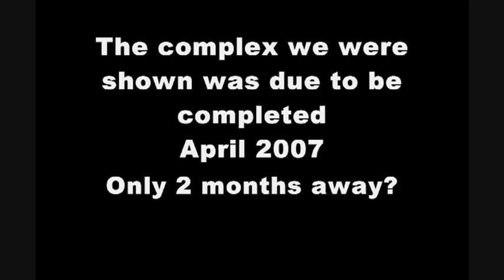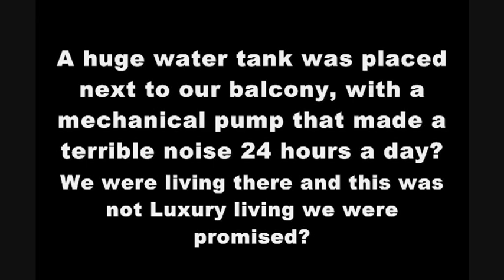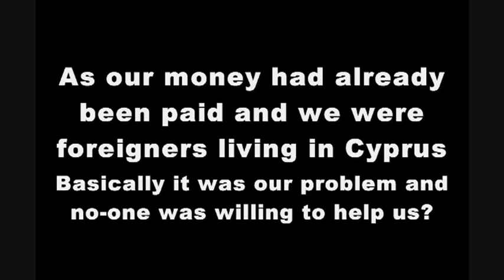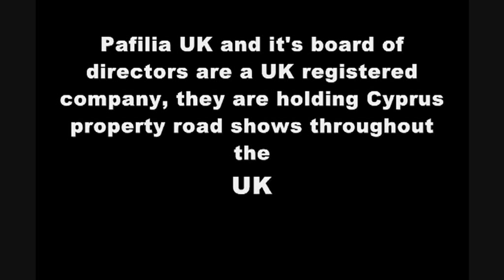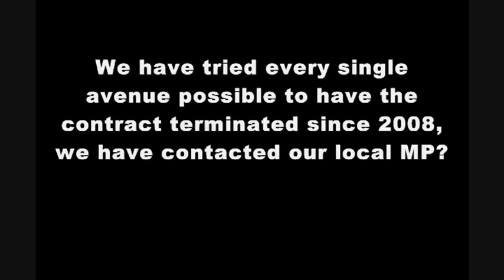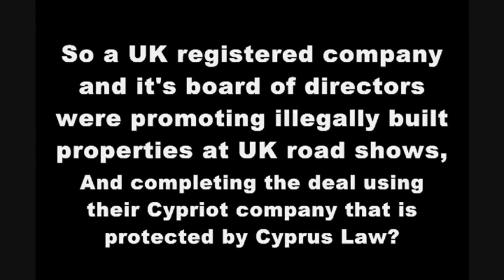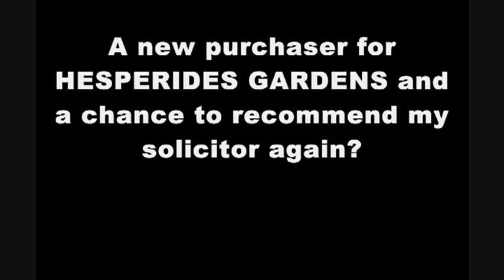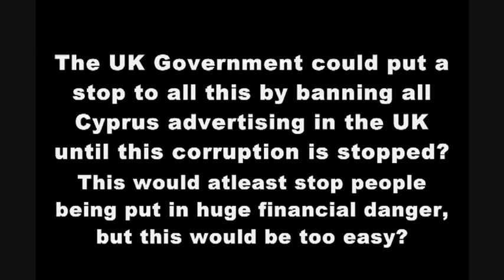'Cyprus property fraudsters'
'Cyprus property fraudsters'   - Please watch my story and leave your feedback as I am trying to seek justice and put a stop to this fraud before someone else is a victim at the hands of this loophole. How this is allowed to happen in the modern world is shocking and money may be playing it's part in all this??

The Moral to my story is crime and corruption does pay??